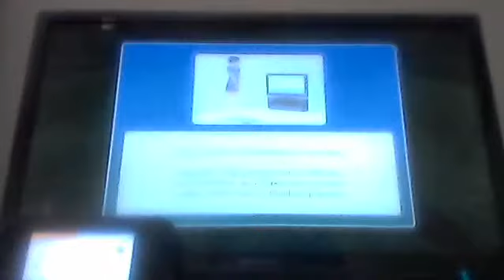Wii Sports Club Golf 18 Holes -19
Breaking the record of -17 and -15. I kept getting the same score of -15 because I failed to get the balls in the holes. If you didn't know who was in the background. That was my cousin and my grandfather.